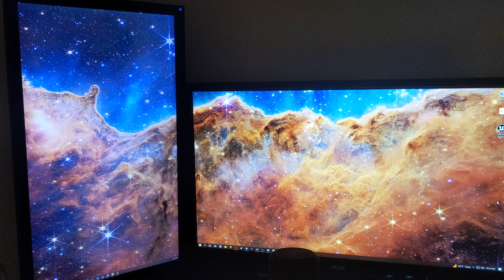WALLPAPER ENGINE IS THE BEST PROGRAM ON STEAM!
Wallpaper engine costs less than $5, doesn't hog a bunch of your PC's resources, and has support for mobile devices. This isn't a sponsored post, just wanted to show some praise to the developers.